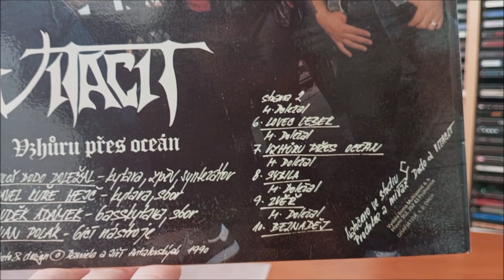LP / Vitacit – Vzhůru přes oceán / 1990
Debutové album Československé kapely Vitacit v podání : Luděk Adámek, Ivan Polák, Pavel Kuře Hejč, Miloš Dodo Doležal